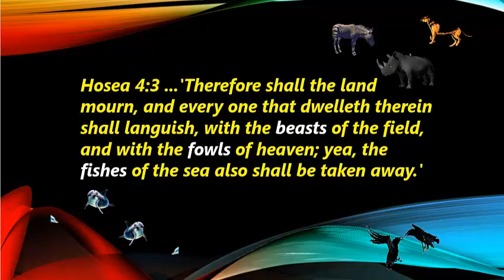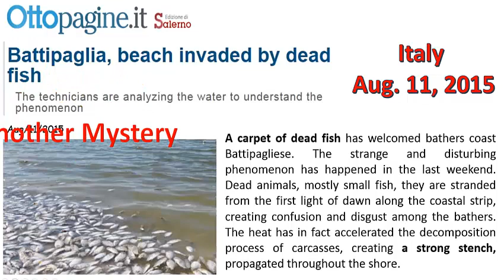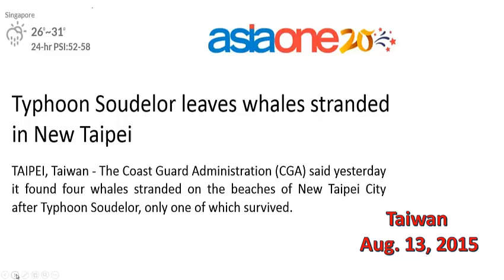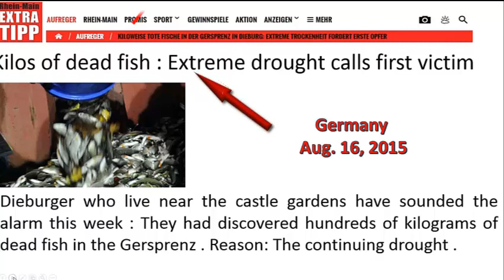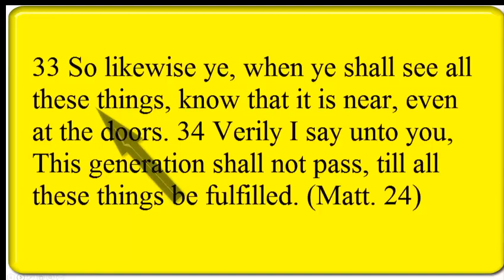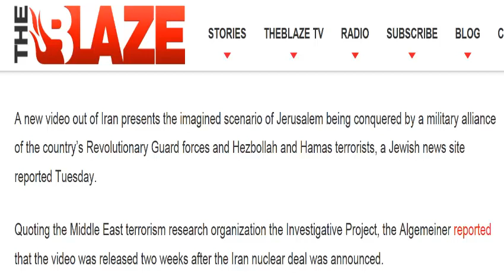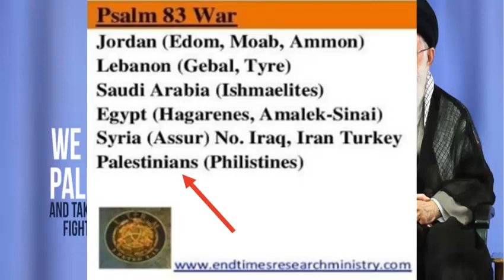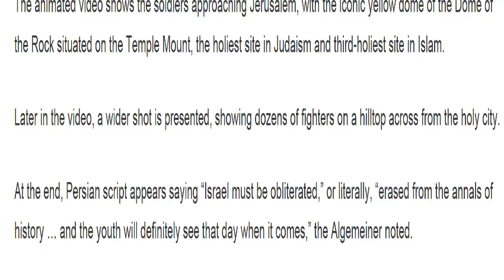Iran's Leader Wants To March To Jerusalem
Author Frank DiMora connects the dots between Bible prophecy and current events. In this video you will have a look at all the birds, fish, and animals which have died off in mass numbers since Aug. 8, 2015 and a look at how Iran is fulfilling prophecy.